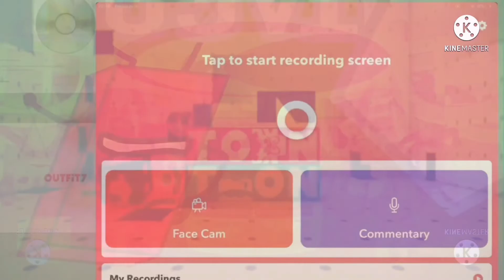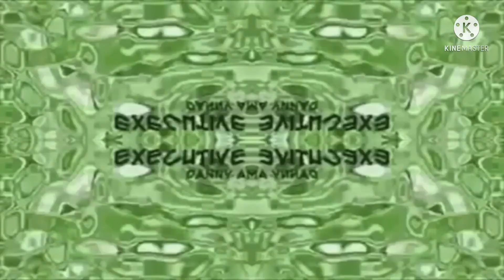likee logo render pack collections extended ^5